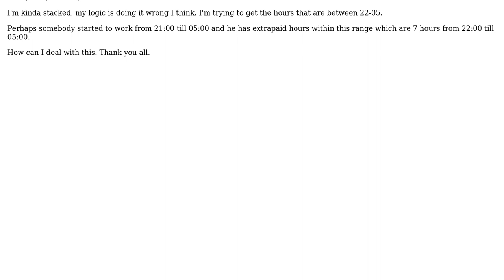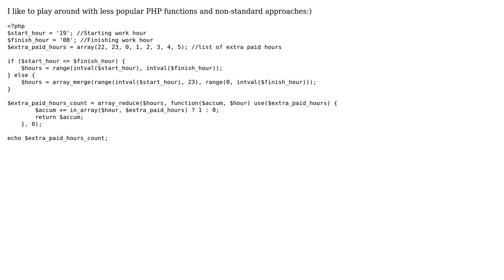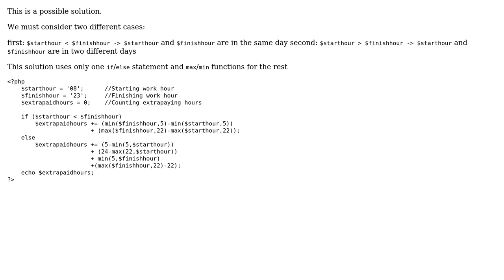Php check range between 2 time variables (2 Solutions!!)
Php check range between 2 time variables

With thanks & praise to God, and with thanks to the many people who have made this project possible! | Content (except music & images) licensed under CC BY-SA | Music | Images & others | With thanks to user simultsop user simonesollena user Furgas and the Stack Exchange Network Trademarks are property of their respective owners. You are responsible for your own actions.